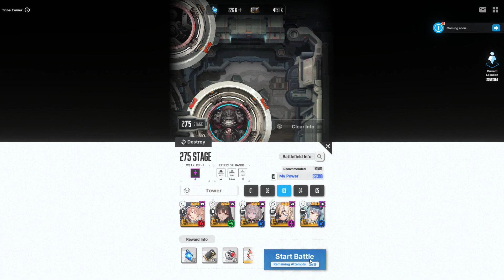NIKKE: Elysion 275